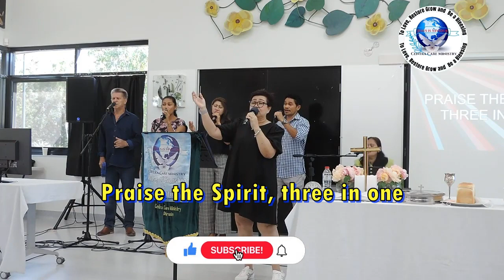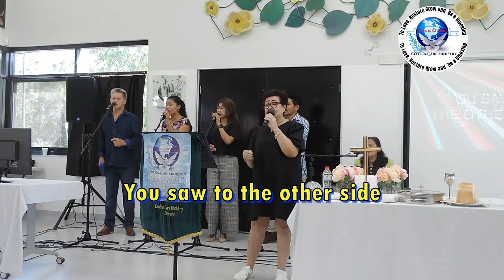King of Kings | Singing and Cover by Erly | Centra Care Ministry Darwin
Special performance by Erly and Cover king of kings from the Centra care ministry church Darwin

Sunday Worship - Centra Care Ministry Darwin,
Location of Worship at Lyons Community Center,
25 Damabila Dr, Lyons NT,